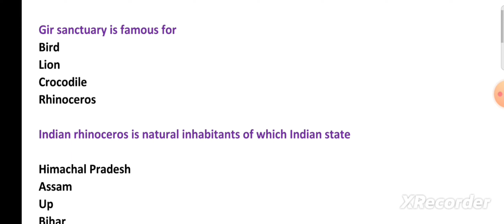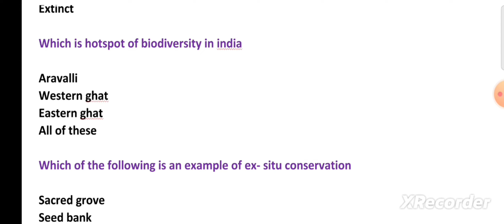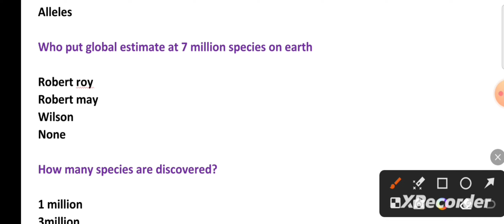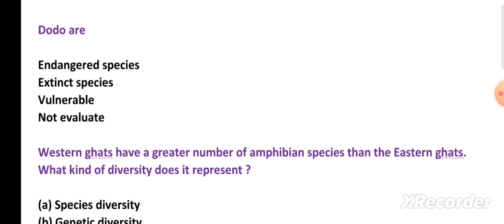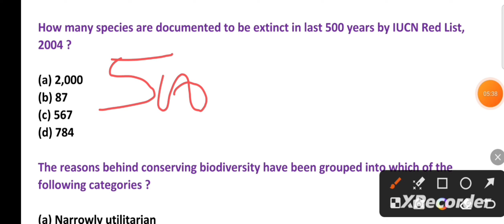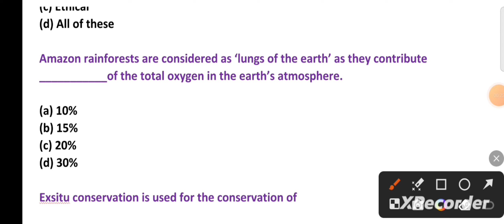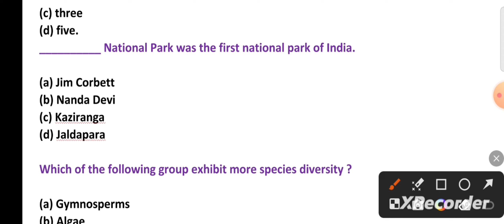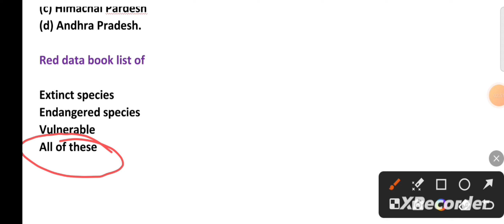Biodiversity and conservation class 12 objective Bihar board English medium